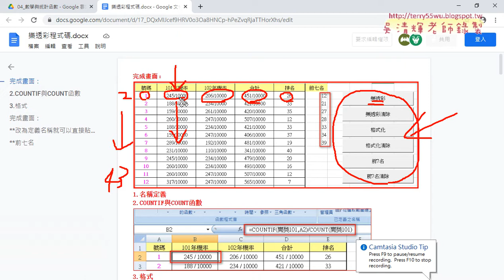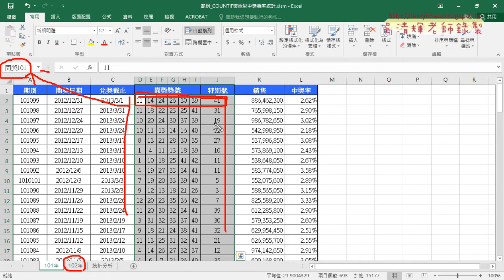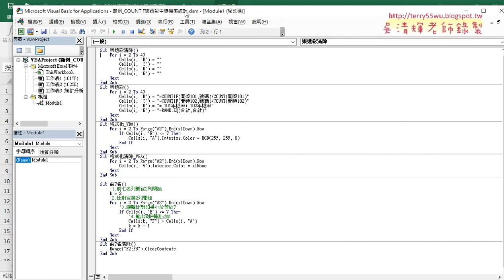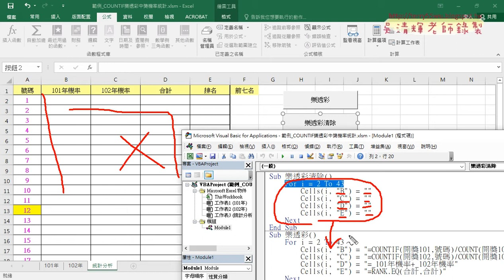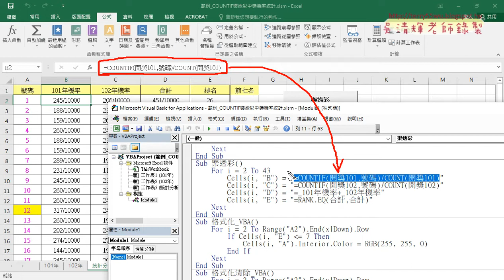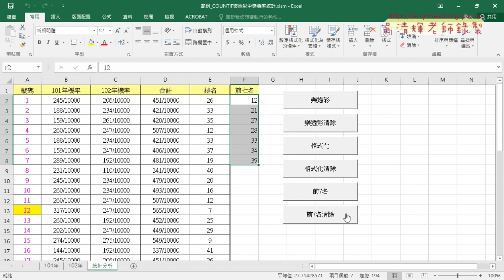01 重點回顧與格式化前七名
01_樂透彩計算機率與用VBA輸出公式
01_重點回顧與格式化前七名
02_格式化小於等於七的資料為黃色
03_用VBA前七名與清除

課程理念：
1.以循序漸進的方式, 透過詳細的說明和實用的50個Excel VBA範例,
2.進而解說EXCEL與資料庫的結合，甚至將EXCEL當成資料庫來使用，

上課用書：
Excel VBA一點都不難：一鍵搞定所有報表
作者： Excel Home
出版社：博碩
出版日期：2013/06/26
定價：380元

吳老師  109/12/10